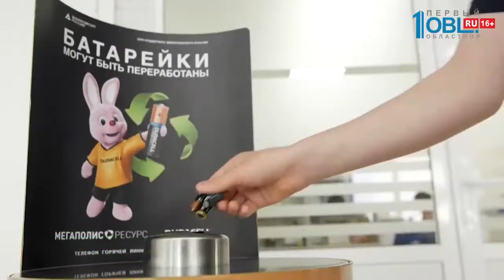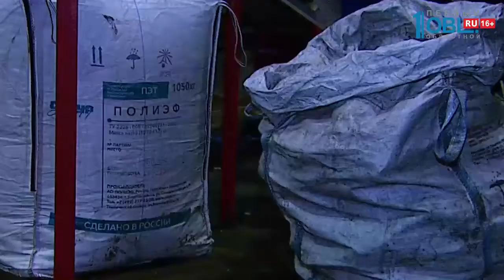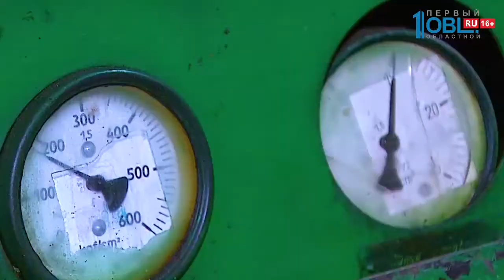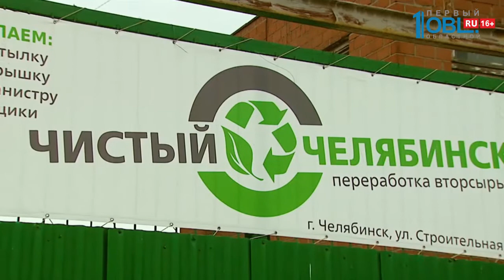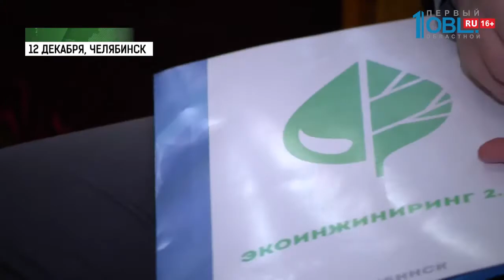ЭкоЛогика 22.12.2019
Деньги из мусора! Кто в Челябинской области умеет из вторсырья извлекать миллионные прибыли? Есть ли в регионе мусорная мафия? Готов ли регион переработать то, что десятилетиями свозили на свалку?! По силам ли каждой семье разделять пищевые отходы от пластика, бумаги и стекла? Что на этот раз победит — железобетонные аргументы Гербера или эмоции Годуновой?!

Гости программы:

Владимир Мацюк — директор самого экологичного предприятия «Мегаполисресурс».

Юлия Жукова — начальник отдела организации обращения с отходами Министерства экологии Челябинской области.

Соня Гудим — блогер, экоактивист.